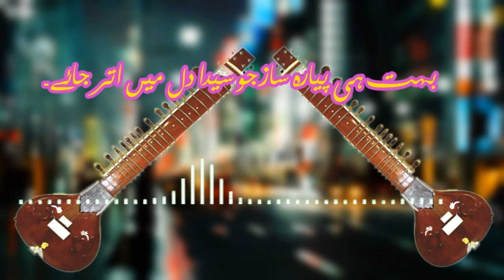saaz | pothwari saaz |ss studio pothwar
uploader   ss studio pothwar
 Saaz o sitaar